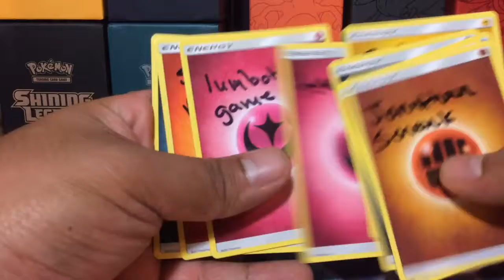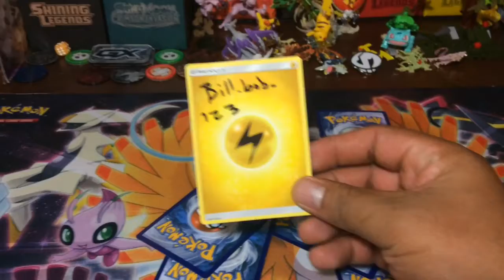Congrats bill_bob_123 !!!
Congrats bill_bob_123 !!! If you could make a video when you open the giveaway and give us a shout out that would be amazing.